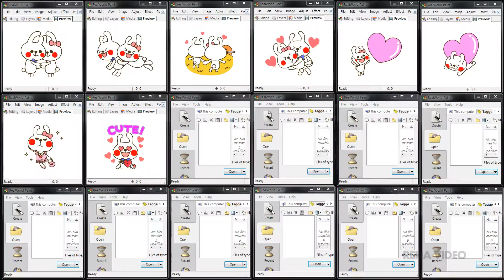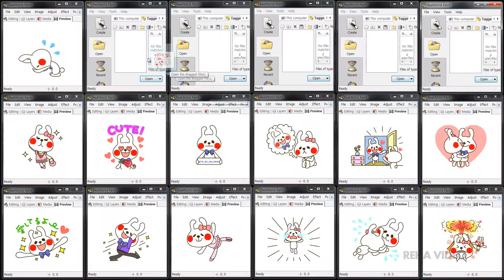バにまっぺ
emoticon name(이모티콘 이름) : バにまっぺ